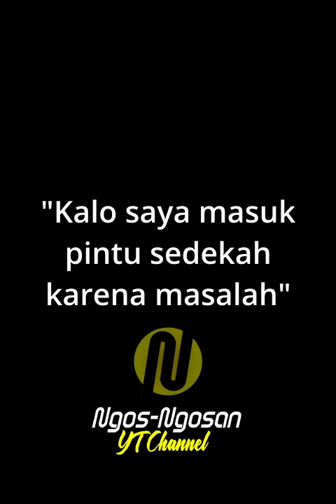Hostnya Tahu Alasan Yusuf Mansur Masuk Penjara Dulu???!!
Banyak rahasia yang sebenarnya belum kita ketahui dari sosok seorang Yusuf Mansur, terutama di masa-masa awal ia beranjak dewasa dan mulai memasuki dunia bisnis dan berkenalan dengan berbagai kasus hukum.

Salah satu yang sangat paham rahasia masa lalu YM adalah Bu Lestari. Bu Lestari (59 th) mengisahkan pengalaman hidupnya antara 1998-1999 saat ia berjumpa dan kemudian bersahabat dengan Yusuf Mansur. Saat itu Yusuf Mansur muda masih berusia 22 tahunan, putus kuliah dan sedang belajar berbisnis, sementara Bu Lestari berusia 37 tahun saat itu sudah mempunyai bisnis yang cukup mapan sebagai pengusaha wartel dan pengadaan barang pemerintah.

Episode kelam 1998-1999 dengan pengalaman keluar masuk penjara ini kerap diceritakan oleh Yusuf Mansur kepada khalayak untuk memberikan gambaran betapa terpuruknya kehidupannya pada saat itu untuk kemudian memberikan kesan bahwa dengan menjalani sedekah dan ibadah-ibadah lain, lambat laun hidupnya dapat bangkit dan menjadi pribadi yang meraih banyak kesuksesan.
Tapi kita tidak pernah mendengar sedikitpun sejarah yang detil mengenai bagaimana dan disebabkan peristiwa apa ia masuk penjara

Setelah sekian lama, Bapak Darso Arief akhirnya bisa berjumpa dengan Ibu Lestari, yang ternyata merupakan sosok kunci yang paham mengenai  kejadian yang sudah berlangsung puluhan tahun tersebut.
Anda dapat menyimak video lengkap mengenai percakapan Bapak Darso Arief dengan Bu Lestari di Thayibah Channel di link berikut: